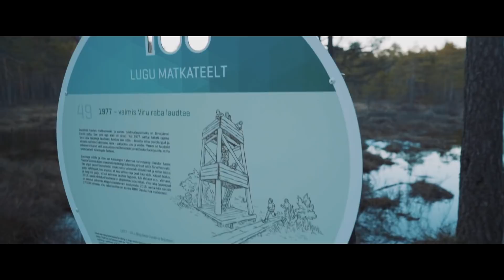1.5 YEAR ANNIVERSARY WITH KATUNEDO | VLOG #16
Celebrated our 1,5 year anniversary few days ago, also stayed in the bog for the night to capture the Milky Way panorama (a longer story about that under my Instagram post!).

APRIL 2019